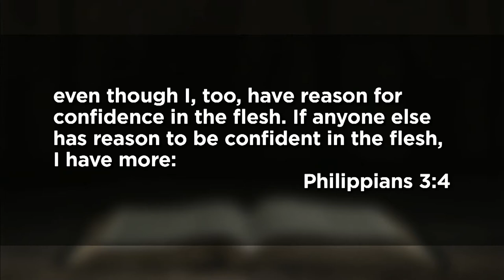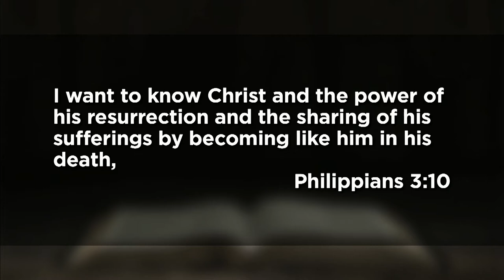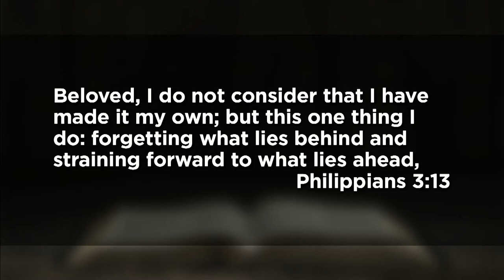July 18, 2021 (9:00) - Press On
Dr. Tom Davis preaches from Philippians 3:4-14.